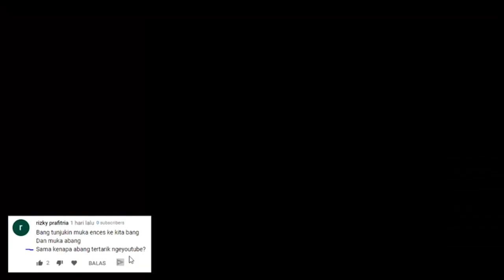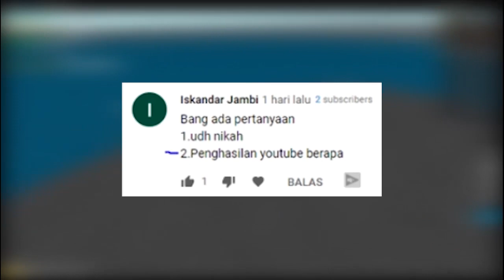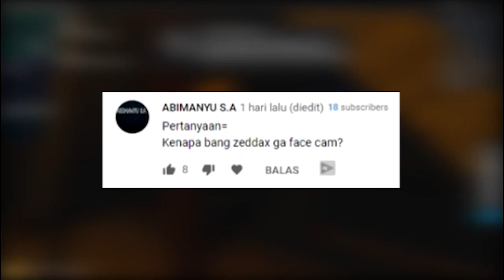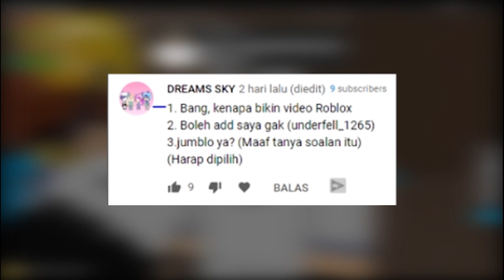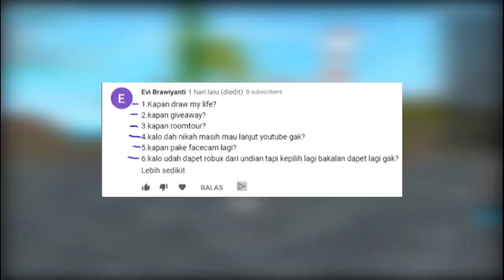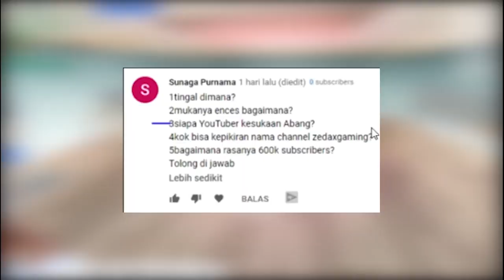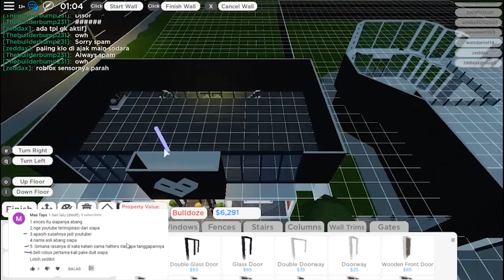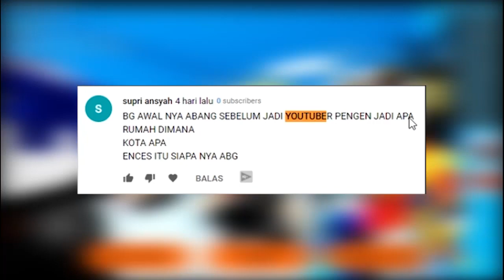KENAPA NAMA CHANNEL INI ZEDDAXGAMING?? - Q&A Zeddax #2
Q&A Zeddax Gaming #2
Di video kali ini aku mau ngucapin terimakasih banyak untuk dukungan kalian semua para zeddaku! Semoga tanya jawab kali ini menjawab pertanyaan kalian selama ini ya :)